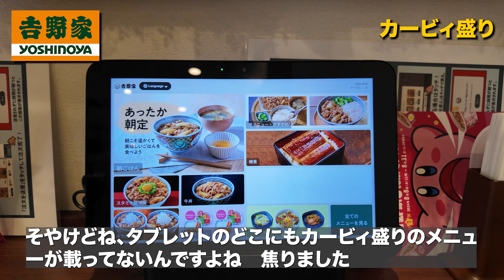吉野家で カービィ盛りを 食べました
吉野家のカービィ盛りを食べてきました。

0:00 はじめに
0:13 オープニング
0:17 吉野家へ
1:00  販売開始
2:22 カロリー・塩分
3:27 きれいに食べました
3:51  食後のお楽しみ
4:16 ご視聴ありがとうございました